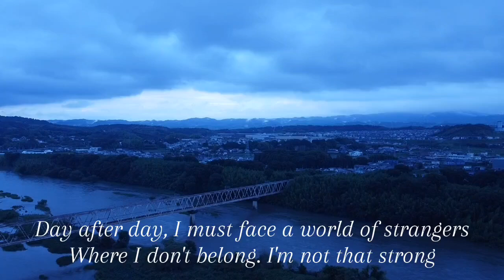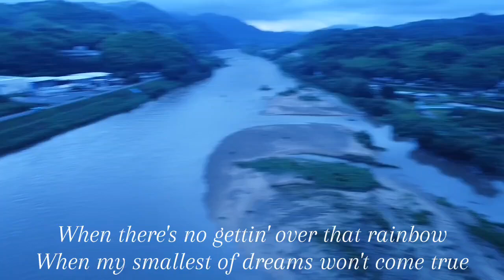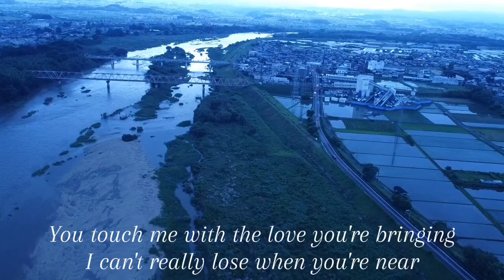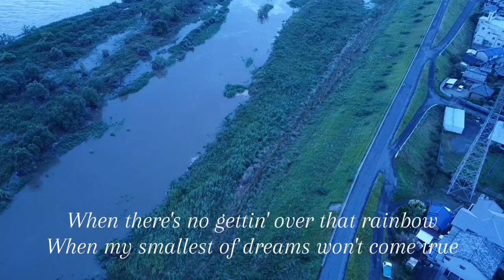carpenters (I Won‛t Last A Day Without You) Cover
受け容れられる
世界が与える どんな狂気でさえも

けど あなたがいないと生きていけない

何度も この町に心を許せる人 はいないように思えた

孤独な場所だって
だから嬉しい 必要なときに 傍にいてくれるってこと

あなたはいつだって笑うから それだけが私にとっては大切

あの虹の向こうに行けなくても
どんなに小さな夢さえ叶いそう

触れていてそうすれば最後には歌えるから

苦しみすら突然消え去っていくみたい

愛をもって あなたは私に触れる

元気でいられる あなたが傍にいると

あなたが傍に居ると

大好きなあらゆる友達が約束の半分を

忘れていても

意地悪してるわけじゃない

ただ思い出せない

受け容れられる世界が与える どんな狂気でさえも

けど あなたがいないと生きて いけない

どんなに小さな夢さえ叶いそうにないときも

あなたを一目見ればわかる

他に誰もいなくても 生きることを学べると

私は最高の人を見つけた

受け容れられる世界が与える